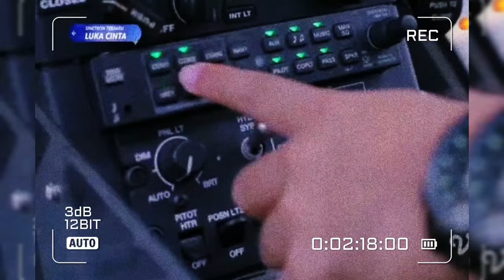EXCITED!!! PERTEMUAN PERTAMA WILLIAM & SALMA... SALMA MERASA AMAN! KEREN... LUKA CINTA EPS.1